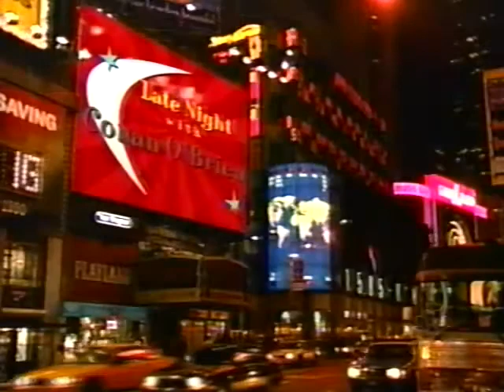George W. Bush/Bill Bradley/Al Gore (2/2/2000) Late Night with Conan O'Brien